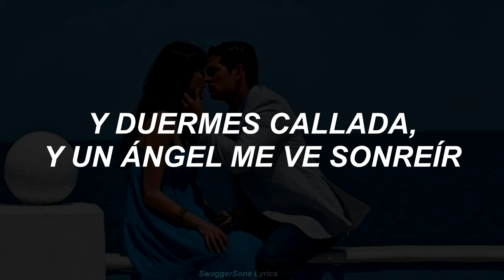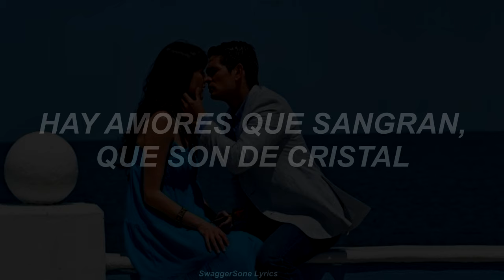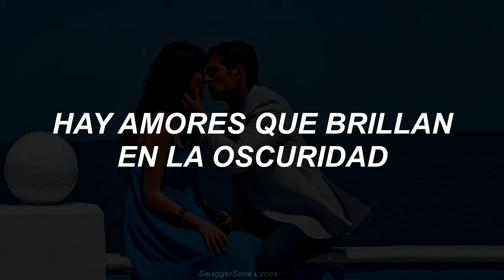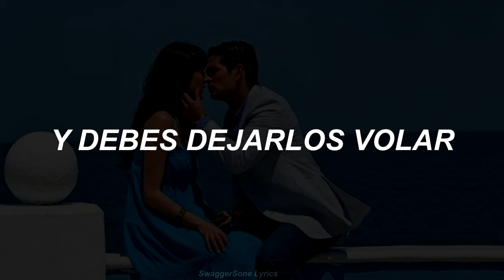LUJA - Amores de Cristal // Letra Lo Que La Vida Me Robo OST